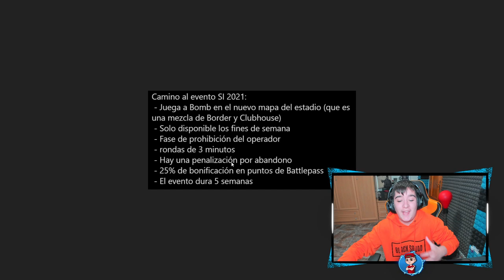⏰FECHA *Nuevo EVENTO* "Road To S.I 2021"🕐 Rainbow six siege - Pablotas